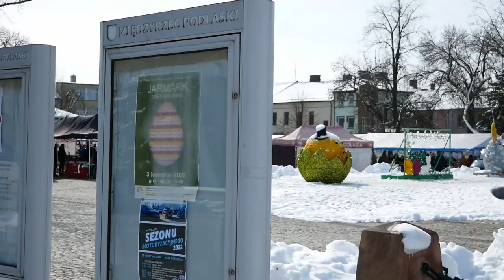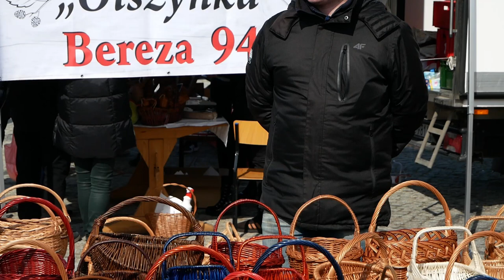Międzyrzec Podlaski: Jarmark Wielkanocny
3 kwietnia na Placu Jana Pawła II w Międzyrzecu Podlaskim odbył się Jarmark Wielkanocny pod patronatem Burmistrza Miasta Zbigniewa Kota. Na stoiskach królowały ozdoby wielkanocne wykonane przez miejscowych i przyjezdnych twórców, można było również zakupić świąteczne wypieki i przekąski.